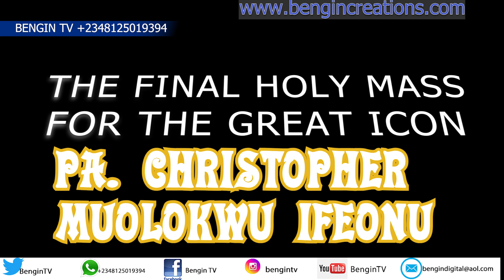THE BURIAL VIDEO OF PA. CHRISTOPHER IFEONU......THE FINAL HOLY MASS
THE BURIAL VIDEO OF PA. CHRISTOPHER MUOLOKWU IFEONU. THE FINAL HOLY MASS at his residence in Isuofia, Aguata L. G. A of Anambra State